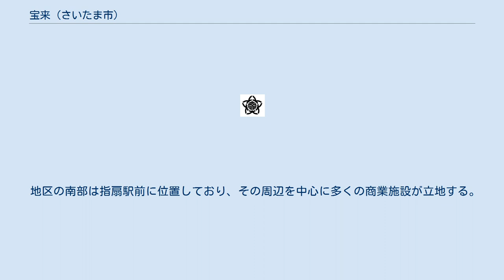宝来 (さいたま市)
日本 」 埼玉県 」 さいたま市 」 西区 (さいたま市) 」 宝来 (さいたま市) 宝来（ほうらい）は、埼玉県さいたま市西区の大字。
 さいたま市西区北西部の古荒川（かつての入間川）が作り出した沖積平野（荒川低地）上に位置する南北に長い平坦な区域である。
地内には古荒川によってできた南北に延びる自然堤防も見られる。
地区外の東域には大宮台地（指扇支台）の崖線が南北に延びる。
中央を宝来川が南北に流れ、南側は滝沼川が東西に流れ下り、西側には荒川の河川区域を隔てる堤防が南北に築かれていて、それにすぐ東側に平行するように西堀川が流れる。
 東側を大字峰岸や大字指扇領辻や大字指扇領別所、南側を大字指扇や土屋や大字西遊馬、北側を上尾市大字平方や大字西貝塚と接する。
また、西側はかつて指扇地区に属する大字の入会地や流作場由来の飛地郡を隔てた向う側に川越市大字古谷上がある。
北西側に離れた場所に周囲を上尾市および川越市に囲まれたさいたま市の飛地で、大字宝来に属する大きく纏まった飛地があり、その中央を上尾中堀川、西端を荒川が流れる。
地内の荒川堤防ではさいたま築堤事業によって、堤防のかさ上げ工事が実施されている。
 土地利用としては北部は市街化調整区域であり、ごみ処理場などの公共施設や住宅などが混在する耕地整理された水田の割合が多い農地で、国道16号や滝沼川を隔てた南部は市街化区域に指定され、指扇駅に近く都市化しており、専ら住宅地となっている。
堤外地（河川敷）に位置する飛地では農地のほか、運動公園やゴルフ場などのレクレーション施設として利用されている。
地内にかつての内囲堤の跡が道路として見て取れる。
 住宅地の地価は2019年（平成31年）1月1日の公示地価によれば大字宝来字上横手1457-9の地点で11万9000円/m2となっている。
 もとは江戸期より存在した武蔵国足立郡指扇領に属する上宝来村および下宝来村で、古くは中世末期頃より見出せる橘荘に属していたと云われている。
現在の大字宝来の上宝来村は北半分、下宝来村は南半分に相当する。
また、古くは寛永〜正保期（1624年〜1648年）頃は一帯は宝来野（ほうらいや）と称される原野で、宝来野には差扇（指扇）領の13ヶ村入会の秣場があった。
宝来は蓬莱とも記されていた。
 1682年（天和2年）指扇領の領主である山内豊前守が荒川の岸際に水除堤を築き、宝来野を開墾して上宝来村・下宝来村を村立てた。
文政期（1818年〜1831年）には流域沿いに宝来野の残部の原野が存在していた。
村高は正保年間の『武蔵国田園簿』では宝来村として野高106石余、『元禄郷帳』では上宝来村では155石余、下宝来村では483石余、『天保郷帳』では上宝来村では158石余、下宝来村では492石余であった。
助郷は両村とも中山道上尾宿に出役していたが幕末は大宮宿にも出役していた。
化政期の世帯数は上宝来村は15軒、下宝来村は62軒で、村の規模は上宝来村は東西20町、南北10町、下宝来村は東西3町、南北20町余であった。
 村名は新村を村立てた際、その前途を祝す意味を込めて名付けたという（瑞祥地名）。
 荒川に近く東は大宮台地に挟まれた低地に属する地域で、享保・寛保・宝暦・明和・天明年間に大水が発生して田が冠水するなど、古くから水害の常襲地帯であった。
 荒川の水防のための荒川水除堤が設けられていたが、台地縁から流入する水の排水の障害にもなり、悪水堀の開削や悪水吐圦樋（樋管）が水除堤に複数設けられていた。
 2019年（平成31年）1月1日現在の世帯数と人口は以下の通りである。
 指扇駅北口方面からの路線バスが運行されている。
 かつては旧下宝来村に享保期創設の天台宗明現寺もあった。
 地区の南部は指扇駅前に位置しており、その周辺を中心に多くの商業施設が立地する。